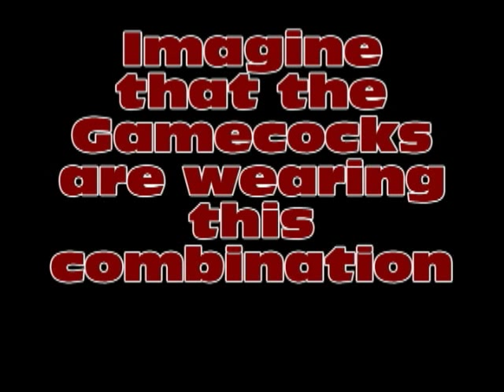Let's Play NCAA Football 10 ps2 #17 UGA vs South Carolina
Even though they weren't favored to win, the Georgia Bulldogs left Oklahoma State feeling that if at least one thing were different in that game, they might have come out on top.  Now, UGA returns to Athens to take on their rival South Carolina Gamecocks, who come in led by Georgia's old nemesis from the Georgia-Florida rivalry, Steve Spurrier, as well as the often disciplined Stephen Garcia.  With the 17th ranked Dawgs favored to win this one, make no mistake, this great SEC showdown is about to begin right here, right now!